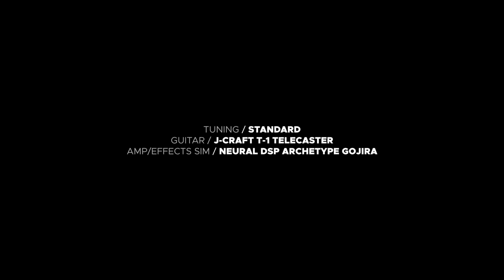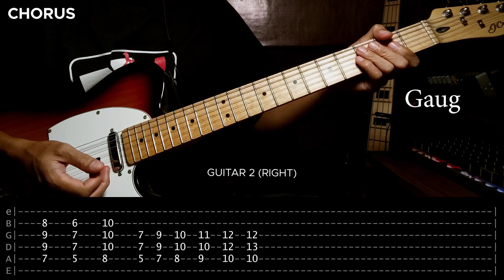Kailan - Eraserheads Lead Guitar Tutorial (WITH TAB)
Learn to play Kailan by Eraserheads. Enjoy!

If you like what I do, a little one-time donation is greatly appreciated!

► Tuning: Standard
► Guitar: J-Craft T-1 Telecaster - available at Jolly Music (see links below)
► Effects: Neural DSP Archetype Gojira (virtual amp & effects simulator)

00:09 Intro (Guitar 1)
00:20 Verse
00:50 Chorus
01:11 Intro (Guitar 2)
01:24 Verse
01:54 Chorus
02:15 Bridge (Guitar 1)
02:53 Verse Plucking
03:46 Bridge (Guitar 2)
05:15 Ending